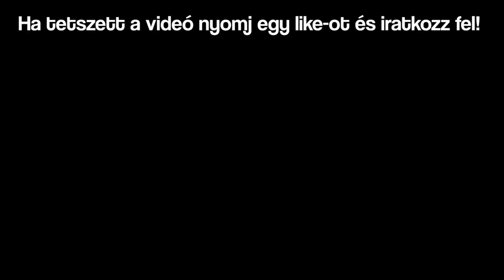A rejtélyes ok amiért José Mourinho edző lett | Félidő!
Ebben a videóban azt mutatjuk be nektek, hogyan lett végül edző az elképesztő sikereket megélt portugál trénerből, José Mourinho-ból.

Cím: "A rejtélyes ok amiért José Mourinho edző lett | Félidő!"